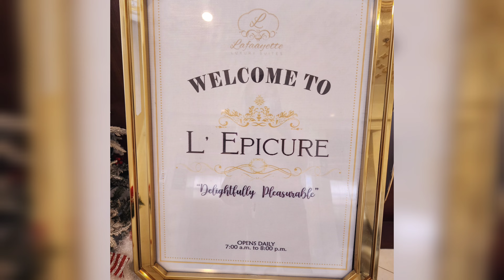L' Epicure Restaurant | Lafayette Luxury Suites Baguio | Benguet Province, Philippines | 4K